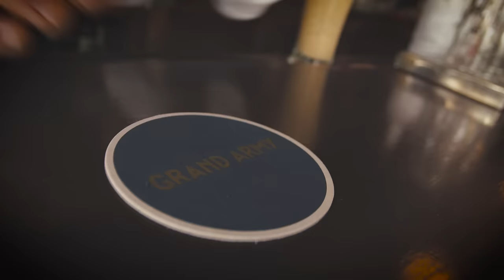Last Call: Grand Army Bar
At first glance, Grand Army in Brooklyn's Boerum Hill Neighborhood seems to be a regular, unassuming neighborhood bar.  But, behind its warm and welcoming space are not only some truly exceptional cocktails from one of NYC's best bartenders, Damon Boelte, but the kind of fun and relaxed atmosphere that's going to make you want to put this one your go-to list.

Bartender: Damon Boelte
Grand Army Bar